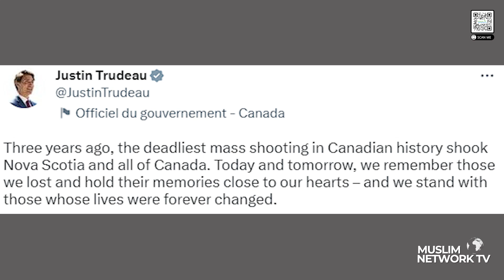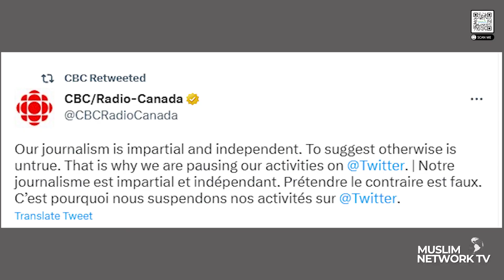Canadian women missing from Kurdish camp in Syria | April 18, 2023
Canadian women missing from Kurdish camp in Syria

News Headlines:

1-  Canadian women missing from Kurdish camp
2- Canada's consumer inflation slows down
3- Wall Street journalist’s appeal rejected
4- Nova Scotia mass murder
5- Macron defends pension reform
6- China's New York 'police station'
7- CBC’s Twitter account
8- Sudan’s conflict
9- China to broker peace in Israel & Palestine

muslimnewscanada quran holyquran ramadan abrahamaccords

Join us for Muslim News Canada anchored by Dr Kathy Bullock & Saamiyah Syed.

 / muslimnetworktv